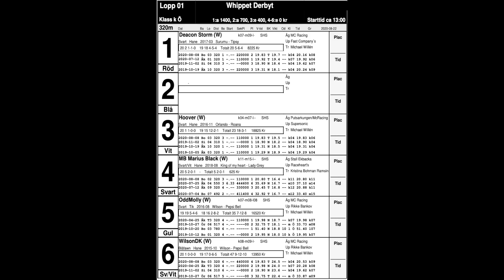Lopp 1 Whippet Derby